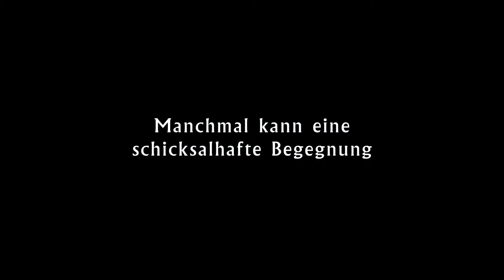Nachtzug nach Lissabon - Deutscher Teaser (OT - Night Train to Lisbon)